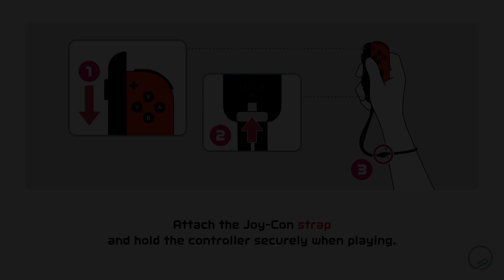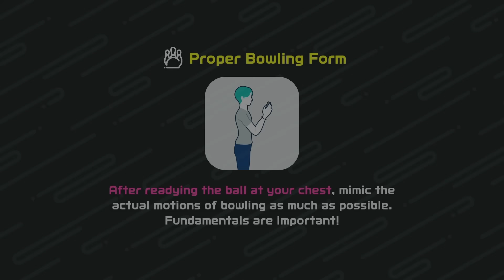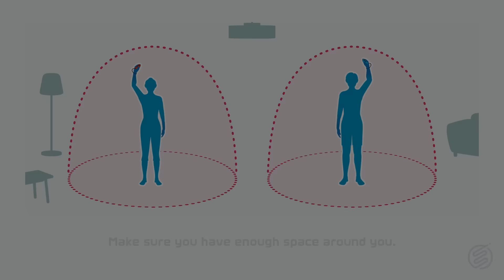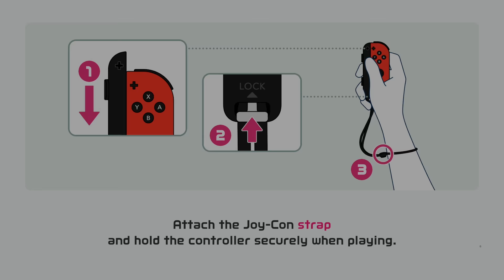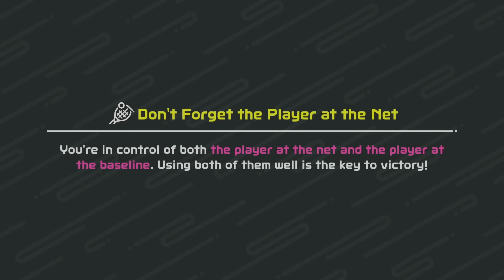Nintendo Switch Sports - Gameplay Part 1 - Volleyball! Badminton! Bowling! Soccer! Chambara! Tennis!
Nintendo Switch Sports Gameplay Walkthrough Part 1! All Sports Gameplay!

It's been awhile since we've had a new entry to the Sports series! You may have seen a trailer or review, but this playthrough will feature my impressions, reactions, and commentary throughout the full game including all sports! If you're a fan of Wii Sports, then let's play Nintendo Switch Sports!

Get moving with Soccer, Volleyball, Bowling, Tennis, Badminton, and Chambara (swordplay) using Joy-Con controllers! Controls are intuitive, so you can hit the court (or lanes, or field, or arena) and get started. With controlled motions you can curve your bowling ball, add spin to a tennis shot, or even use a Joy-Con with the included Leg Strap accessory to kick the ball in a Soccer Shoot-Out. Family and friends can join in on the fun on the same system or online. Plus a seventh sport is planned to be added via a free update this fall; get ready to Golf!

🎬 Exclusive Videos!

GAME INFO
Name: Nintendo Switch Sports
Developer: Nintendo
Publisher: Nintendo
Platforms: Nintendo Switch
Release Date: April 29, 2022